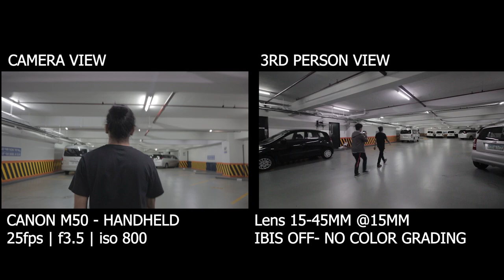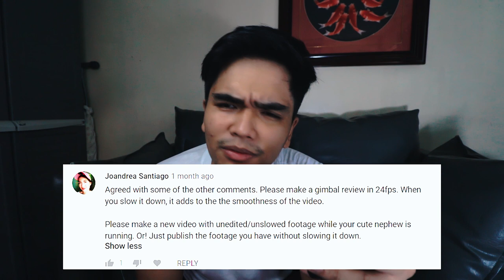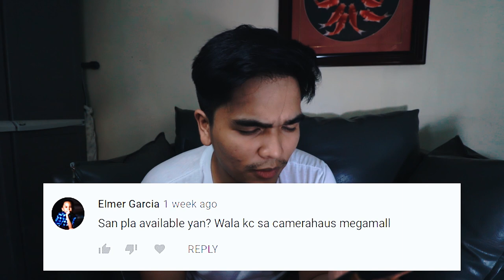BENRO REDDOG R1 REVIEW -Will it survive 2019? (PART 2)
Sa kasalukuyan! Since first time kong naramdaman na may audience ako sa Video ko,
Eto na! gumawa nako ng part 2 ng GIMBAL REVIEW!

BIG SHOUT OUT TO PACO & RUDOLPH MARS!

Looking for a Cheap Gimbal that can do the Job? Check this out!

My Gear:
Canon m50
Canon 700d
Boya ByMM1
Canon 10-18mm
Canon 50mm f1.8
Kamlan f1.1
DJI Spark -